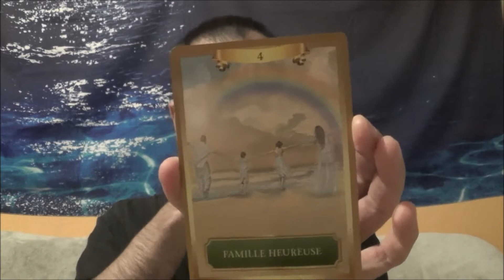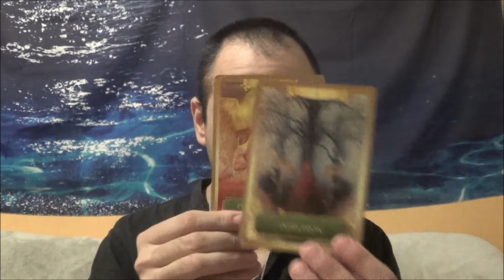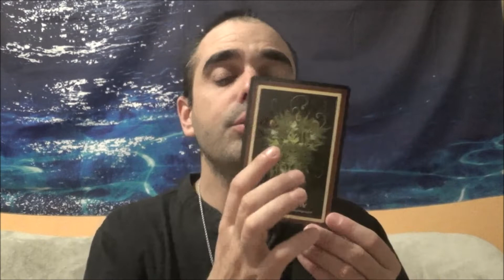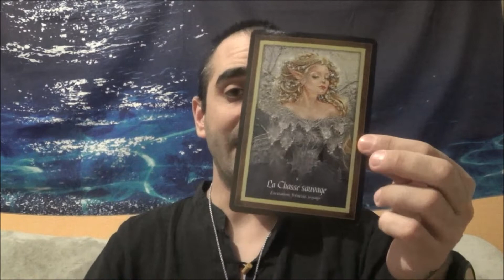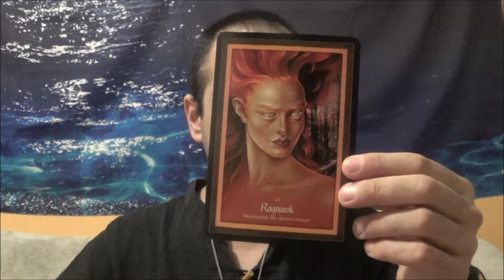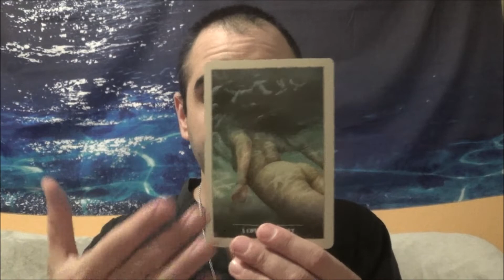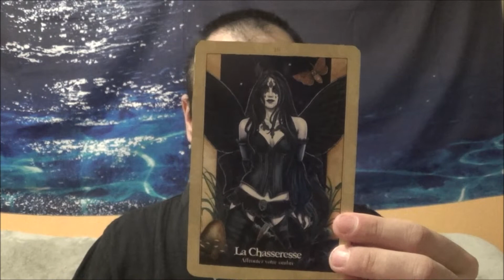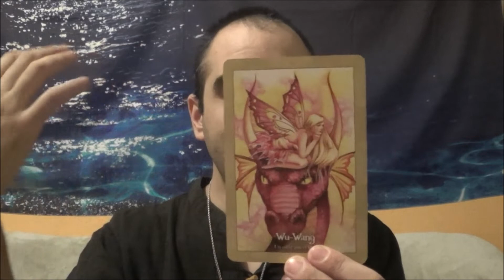VIERGE JANVIER 2021 a deux doigts de la REUSSITE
VIERGE JANVIER 2021 a deux doigts de la REUSSITE Rejoignez cette chaîne pour bénéficier d'avantages exclusifs :